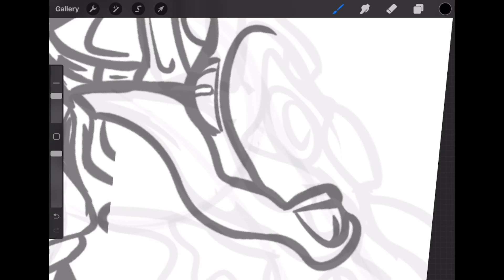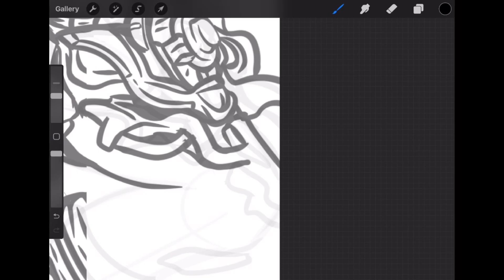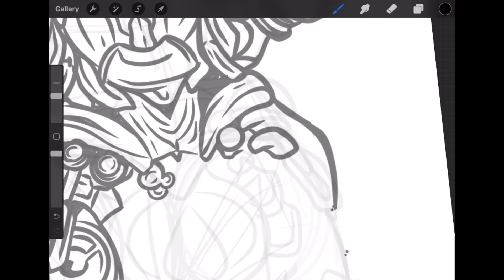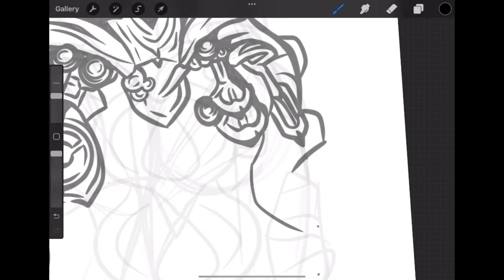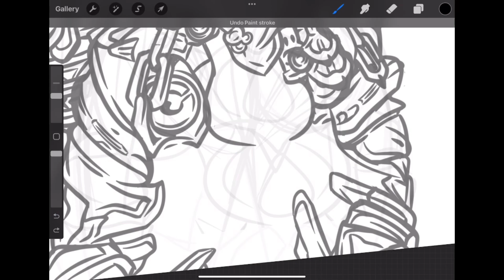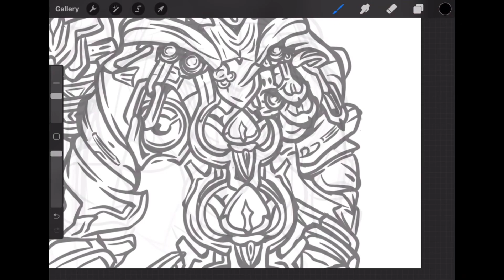Warframe: Immovable Bastion pt.3 | MW+ Art